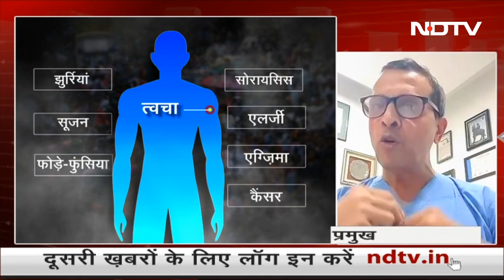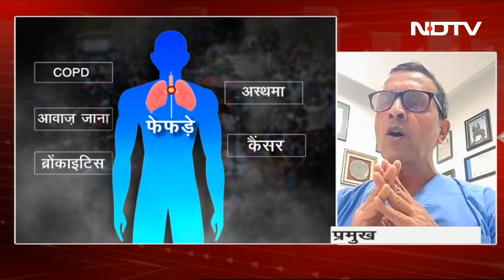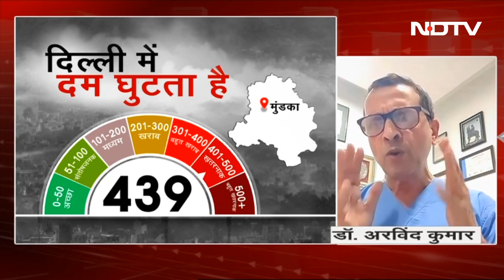Air Pollution: Dr Arvind Kumar ने बताया देश के 98 प्रतिशत क्षेत्र में वायु प्रदूषण, खतरनाक हैं हालात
Air Pollution: वायु प्रदूषण से दिल्ली-एनसीआर (Delhi-NCR) समेत पूरा उत्तर भारत परेशान है. डॉक्टर अरविंद कुमार (Dr Arvind Kumar) ने बताया कि देश के 98 प्रतिशत क्षेत्र में वायु प्रदूषण है. फिर भी इसको लेकर कोई चिंता नहीं दिखाई देती.